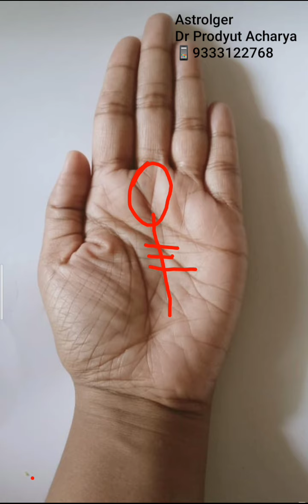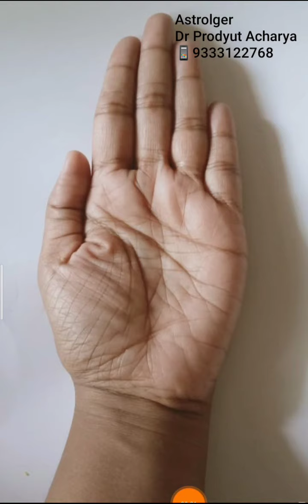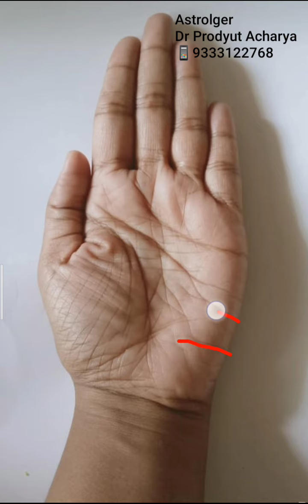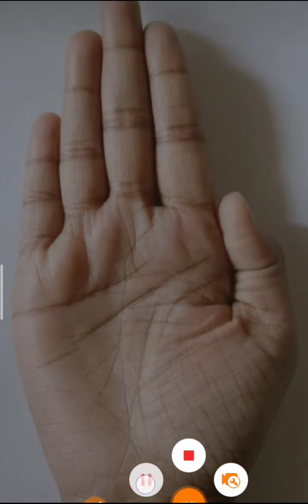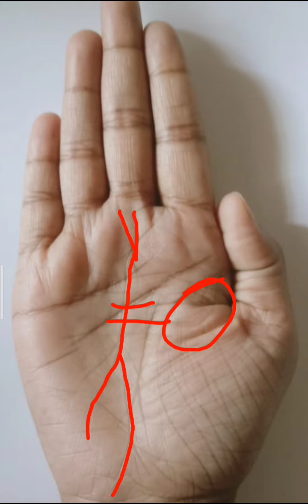মেয়েদের হাতের রেখা বিচার, শুভ অশুভ চিহ্ন, Hast Rekha, হস্তরেখা বিচার